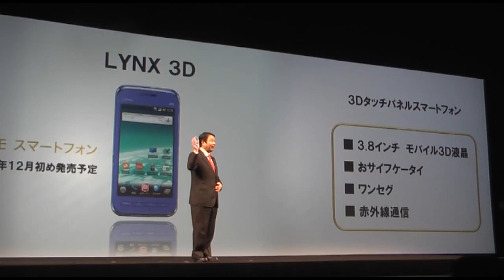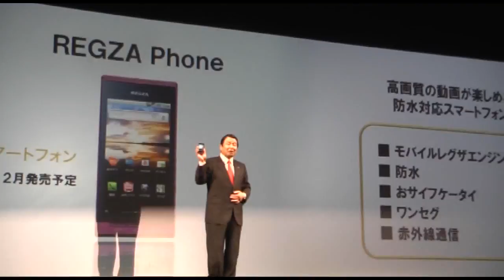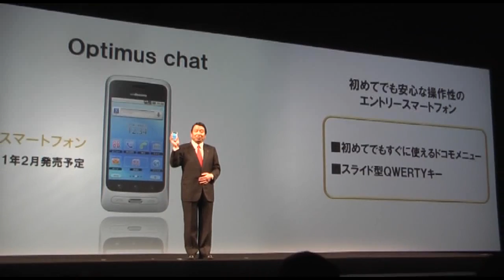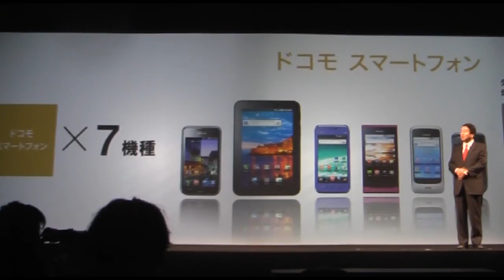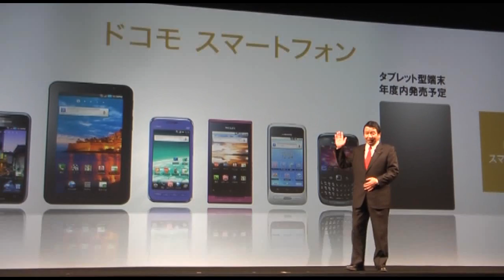NTTドコモ、冬春モデルに3D液晶搭載などスマートフォン4機種！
■RBB TODAY
NTTドコモは8日、冬春モデルのラインナップとしてスマートフォン4機種とフィーチャーフォン（従来の携帯電話）15機種、LTEサービス「Xi」対応端末2機種を発表した。そのうちスマートフォンはおサイフケータイ、ワンセグ機能搭載、防水機能搭載端末などがスマートフォンにお目見えした。